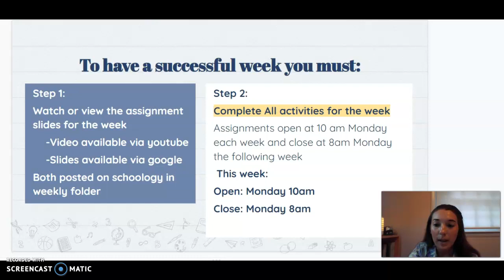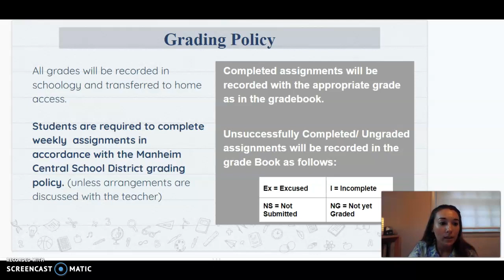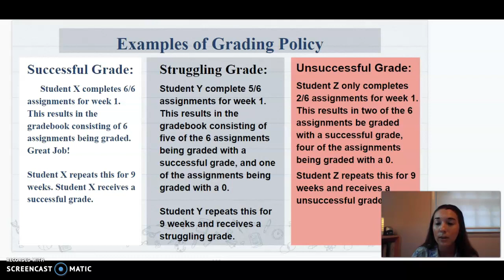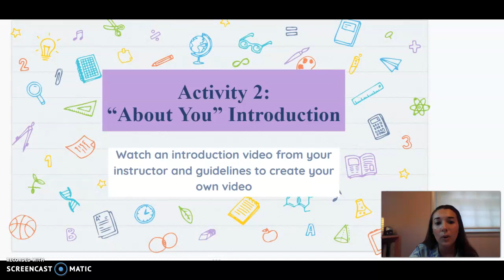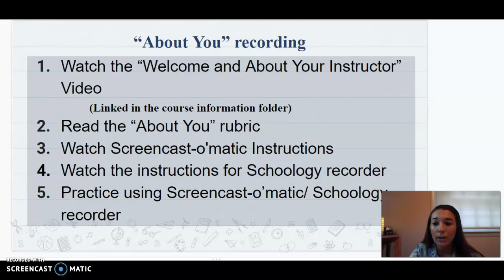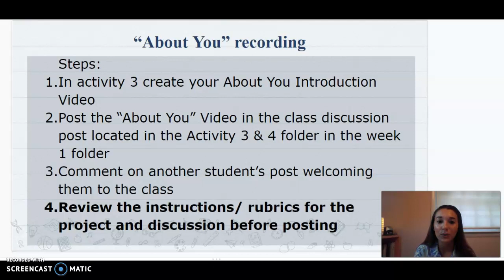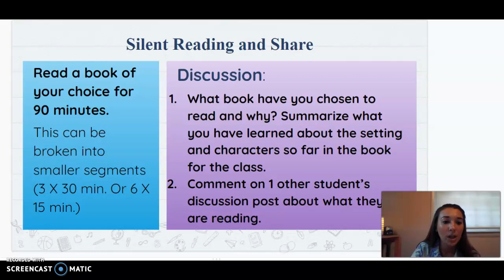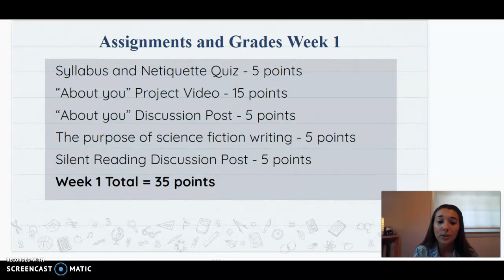SciFi Online Week 1 Agenda